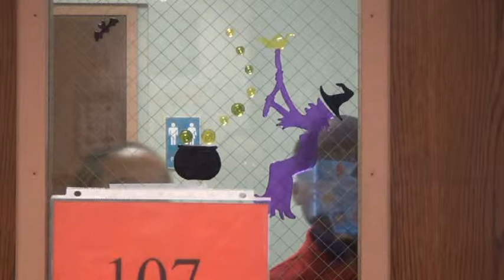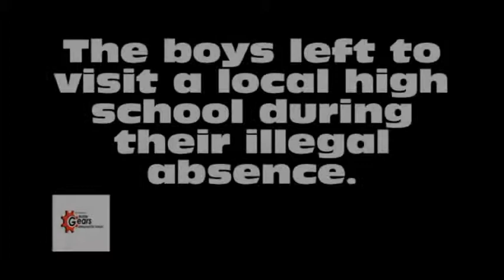2014 Emerson-Gridley GEARS (Fatal Deception)